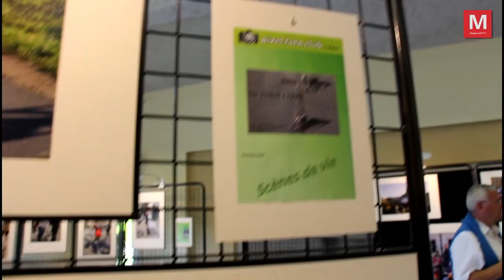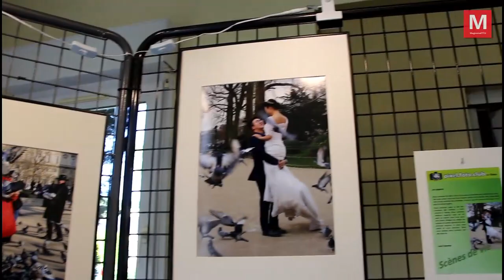Cuisy ► Exposition du Pixel foto club : les clichés ont montré des scènes de vie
Samedi 26 mai 2018 - Exposition du Pixel foto club : les clichés ont montré des scènes de vie